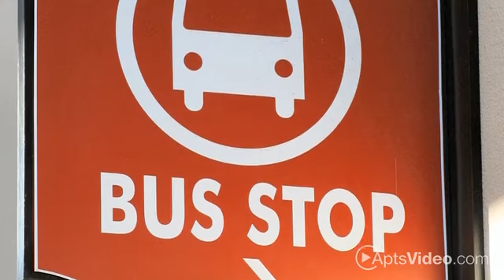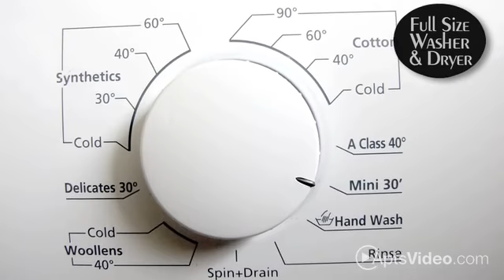The Pointe at St. Joseph Apartments in South Bend, IN - ForRent.com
The Pointe at St. Joseph Apartments for rent in South Bend, IN on ForRent.com: Availability, pricing and special promotions subject to change daily. CAPREIT is recreating your apartment home experience in downtown South Bend. Come visit the first Michiana apartment community to provide their residents with newly remodeled apartment homes that include stainless steel appliances.  Located on the East Race, we provide the tranquil view of the St. Joseph River and the perfect walking path. We are looking forward to leaving you with an imprint of valuable customer service. - 307 E LaSalle Ave